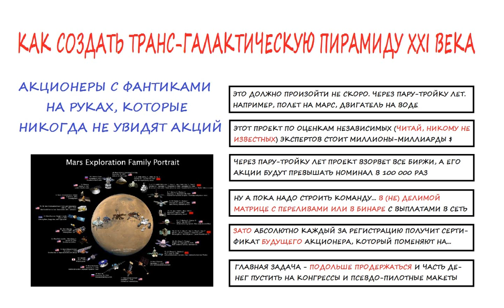[ЛОХОТРОНЩИКАМ] Как создать транс-галактическую пирамиду 21-го века [Tal Shahar]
- умные витамины для всей семьи

- круглосуточный международный магазин с доставкой до двери